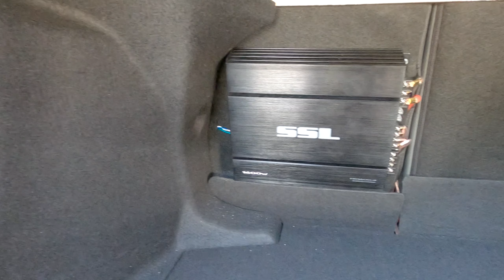Custom Subwoofer Box Build for rear seat PART 2 Amp Installed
Installed all the wiring and the amplifier and here is what the end result looks like.